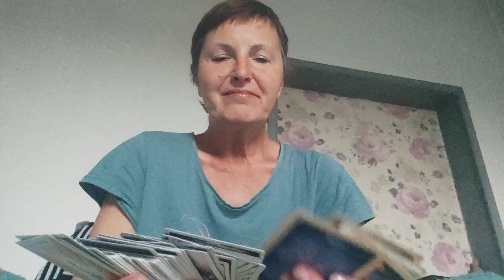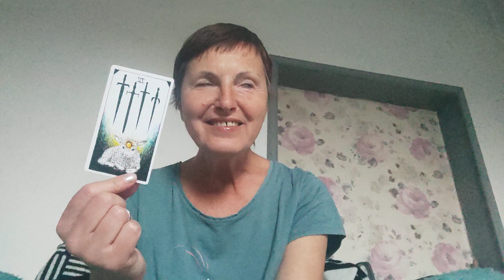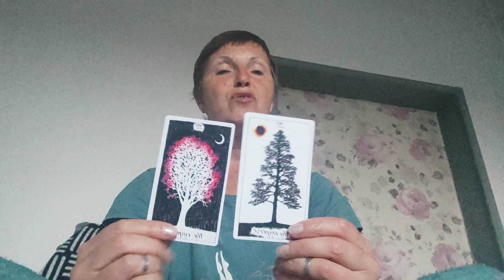22 March 2024